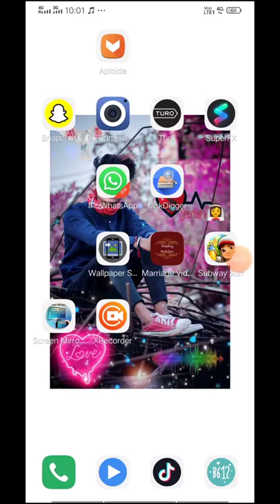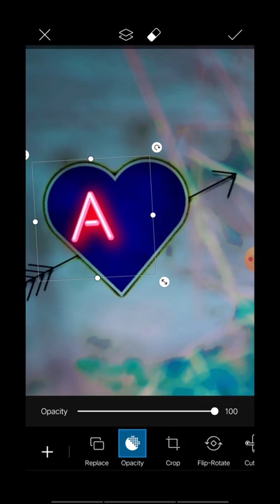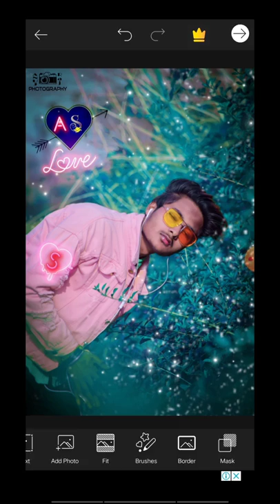picsart editing tutorial new trend use of png photography anuj raj kashyap #